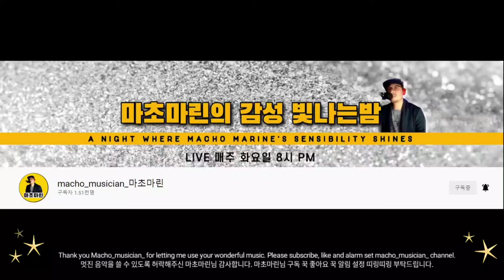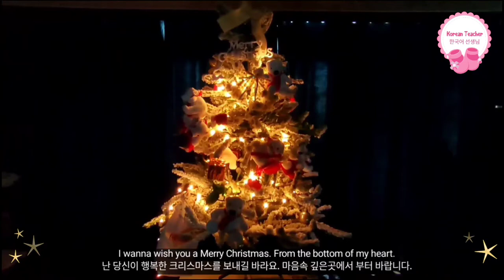[음치주의][Tone Deaf] Jose Feliciano- Feliz Navidad cover song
가족 채널도 많은 응원 부탁드립니다.

Please support my family's bahay.